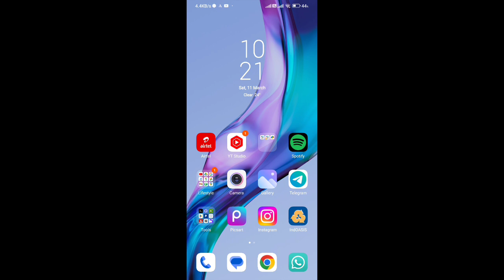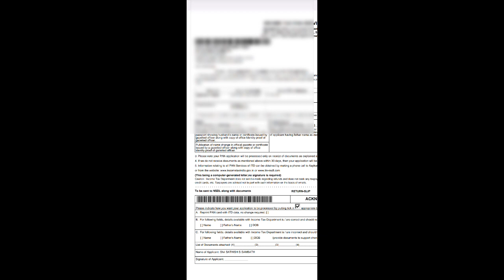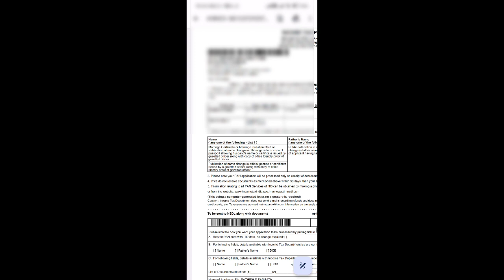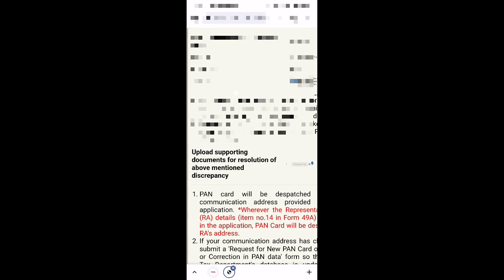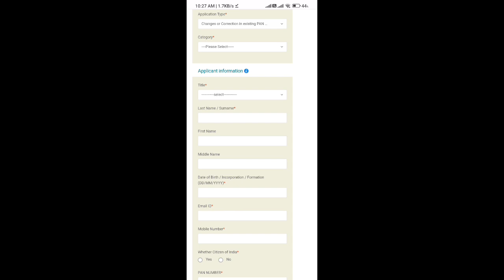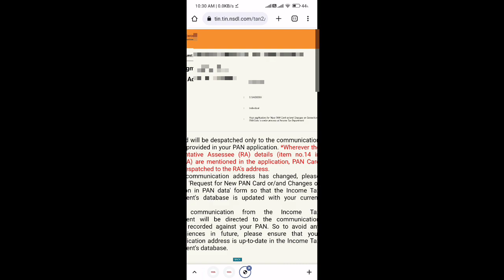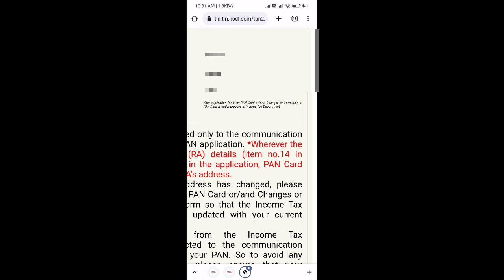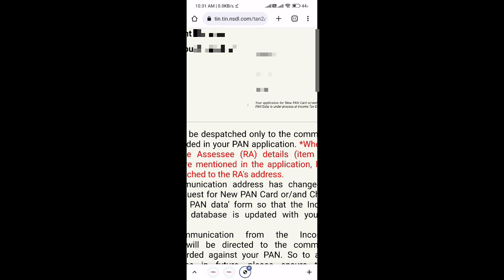Pan Card Discrepancy Letter Solution In Tamil | Discrepancy Letter For Pan Card Tami | Dispatch PAN